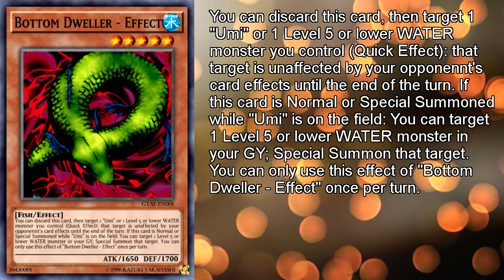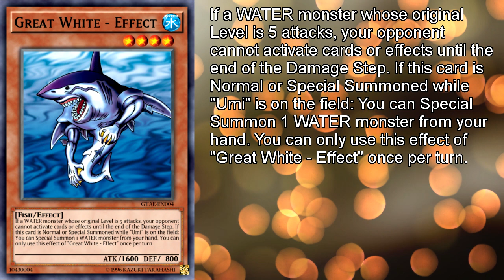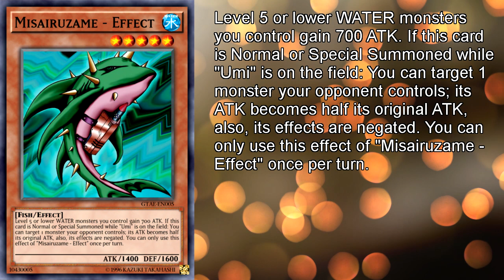Give Them An Effect - Creatures of the Sea !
New custom cards series ! Where I take Normal Monsters and... give them an effect. It's as simple as that. As you can see, this one is themed after Umi and features Mako Tsunami's cards. There won't always have an anime character, so I can basically give an effect to any normal monster. The point is to give effects to monsters that you have forgotten or that you won't even think about playing. So basically something like Blue-Eyes is out of the question. I also do not take requests, I already have too many ideas xD